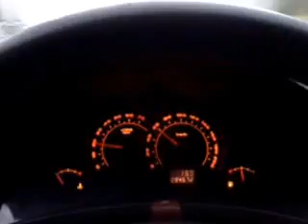Chuva pela manha. Indo pro trabalho 11/12/13